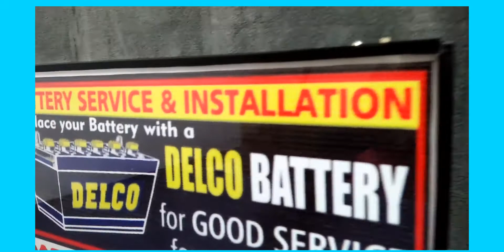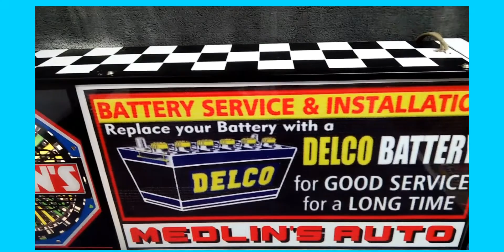Custom Delco Battery Sign Personalized for your Own Garage or Shop - Badass Garage Signs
Get this Awesome Delco Battery Lighted Spinner Sign for your Garage or let us do ANY other Gas or Oil Design or Hot Rod Related Advertising from the past for you.

we can do them all so all you do is show us a picture of your design along with some garage or shop details to display on your own Custom Badass Garage Sign and get it with Fast and Free Express Shipping.